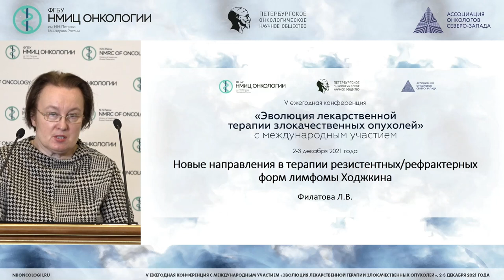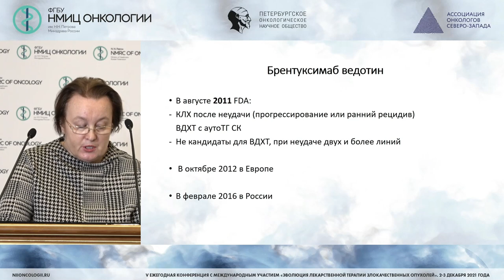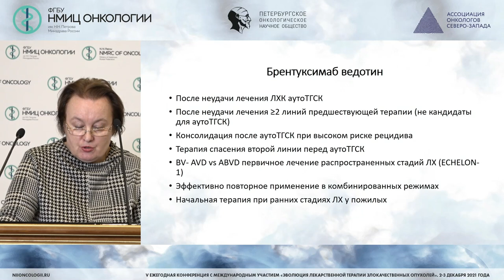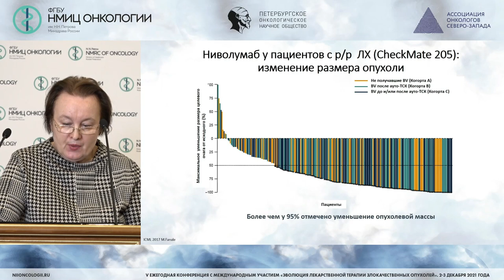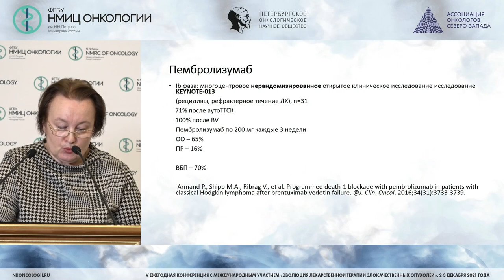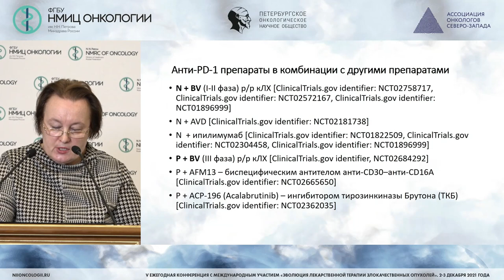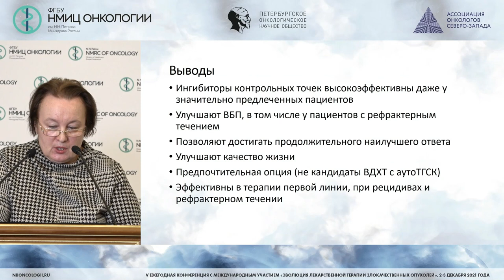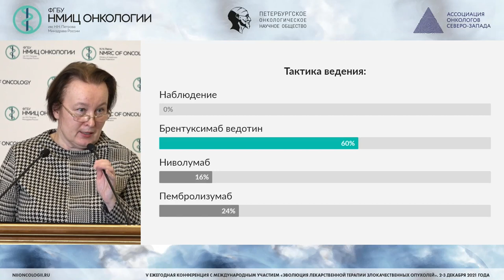Новые направления в терапии резистентных/рефрактерных форм лимфомы Ходжкина (Филатова Л.В.)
Филатова Лариса Валентиновна - врач-онколог отделения гематологии и химиотерапии с палатой реанимации и интенсивной терапии, ведущий научный сотрудник научного отдела инновационных методов терапевтической онкологии и реабилитации ФГБУ «НМИЦ онкологии им. Н.Н. Петрова» Минздрава России, д.м.н., доцент, г. Санкт-Петербург